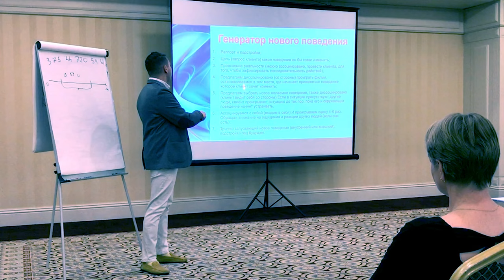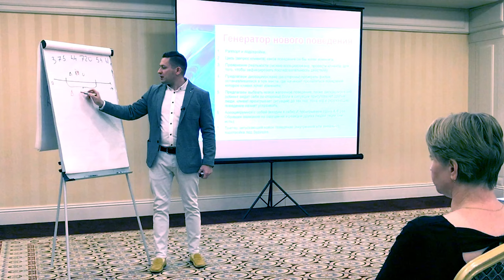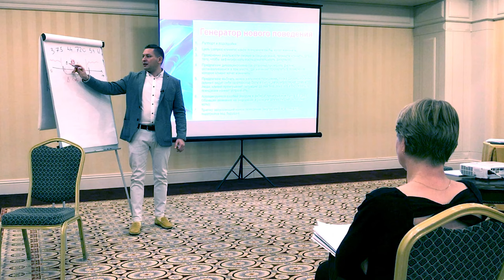НЛП техника для работы с привычками. Генератор нового поведения НЛП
В этом выпуске отрывок тренинга НЛП Практик. В котором показываю как работает НЛП техника Генератор нового поведения. Эта НЛП техника для работы с привычками поведения